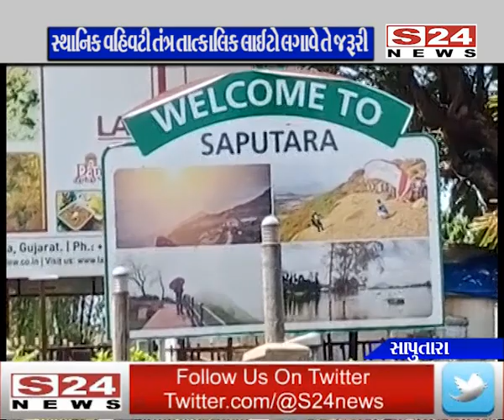સાપુતારામાં ઠેર ઠેર સ્ટ્રીટ લાઈટો બંધ રહેતા ધુમ્મસ વચ્ચે પ્રવાસીઓ પરેશાન